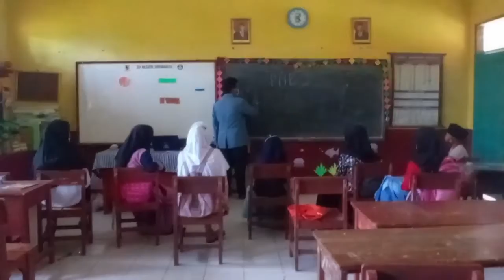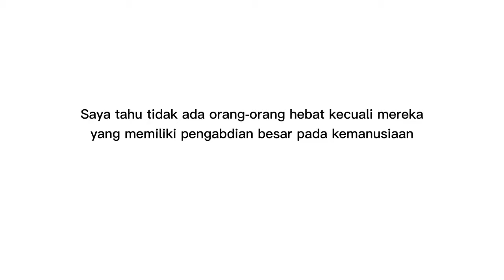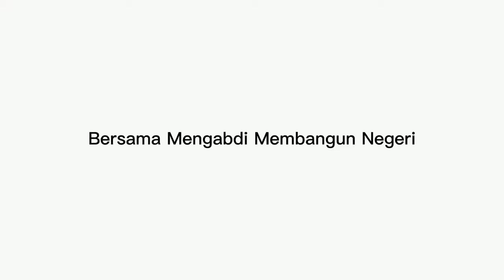[PENGABDIAN PADA MASYARAKAT 2021]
Terima kasih telah berdedikasi dengan sepenuh hati.
Terima kasih telah menjadi pemuda dalam arti dan makna sesungguhnya.
Tetap dan teruslah mengabdi!
Tetap dan teruslah hadir sebagai pemuda dalam arti sebenarnya!

Kepada bangsa Indonesia,
untuk publik, untuk republik.

P2M HMCH, Bersama Mengabdi Membangun Negeri

Temukan kami:
Youtube: HMCH PKn FPIPS UPI